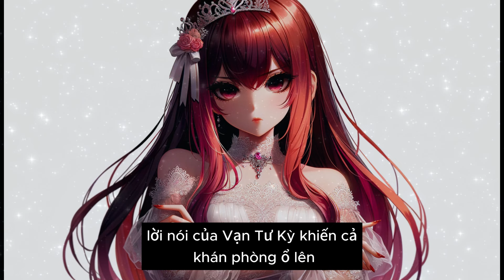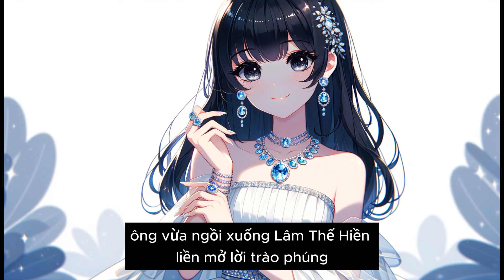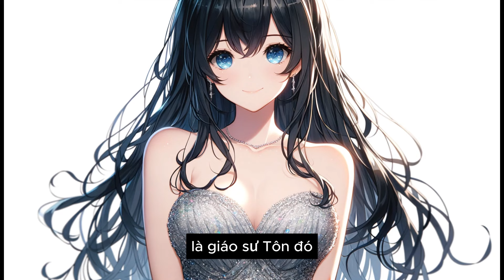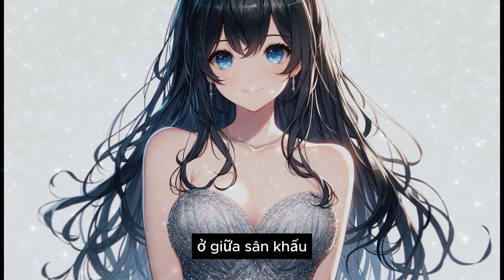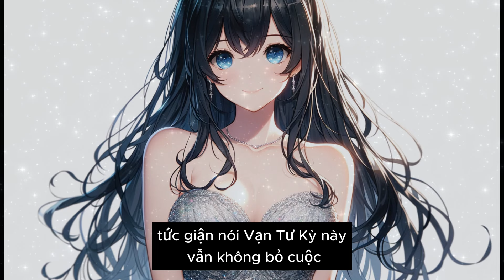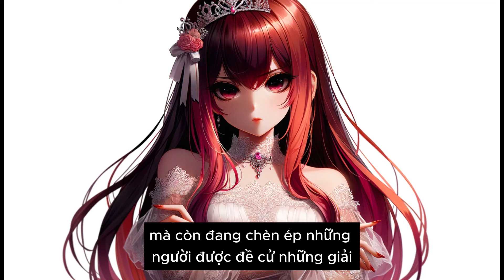Cô Vợ Điên Của Mục Tổng - Tập 21 | Đô thị | Trọng Sinh | Nữ Cường | Tổng Tài | Đấu Đá Gia Tộc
Tống Tinh Thần được sống lại vào buổi tối năm cô 18 tuổi, chính là đêm đã làm cả cuộc đời cô rẽ hướng và trượt dài. Ông trời cho cô được sống lại, cô sẽ không hèn nhát, vô dụng như kiếp trước nữa, cô sẽ lần lượt trả lại những gì phải nhận kiếp trước, cô sẽ vươn lên, xây dựng đế chế của riêng mình, để được sánh vai cùng người cô yêu thương.
Ở tập trước, Lục An Tâm đã đứng lên ngăn cản Lâm Gia Vi ký thoả thuận với cục vũ trụ quốc gia. Cùng xem cô ấy đưa ra những chứng cứ nào, và Lâm Gia Vi có thể làm gì để đảo ngược tình thế không nhé.